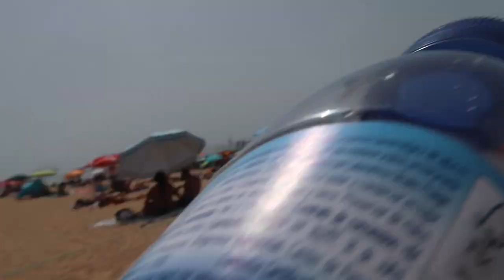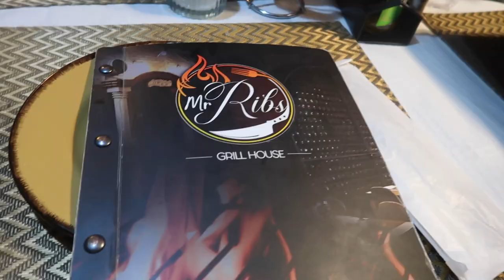ALBUFEIRA VLOG 🇵🇹The best 5 night holiday ☀️The Strip - Old Town - August 2023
WOO PARTY - Albufeira Nightlife Scene - Bars, Clubs & Parties Galore!" - Dive into the vibrant nightlife of Albufeira, Portugal with our video showcasing the best bars, clubs, and parties that will keep you dancing till dawn ( this was written with AI I was too lazy to write a description)